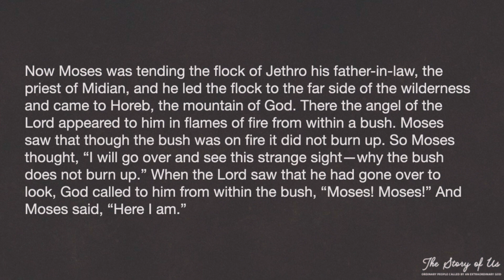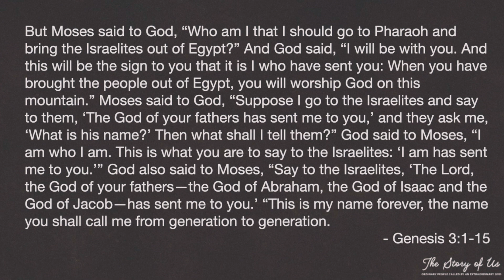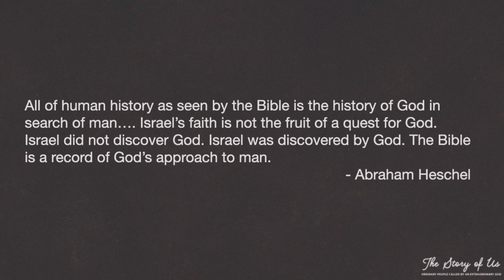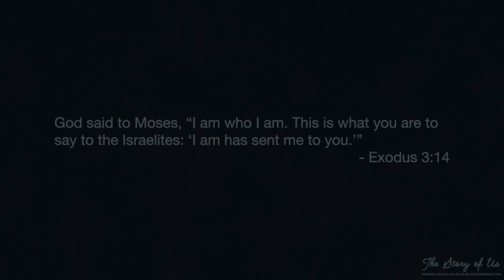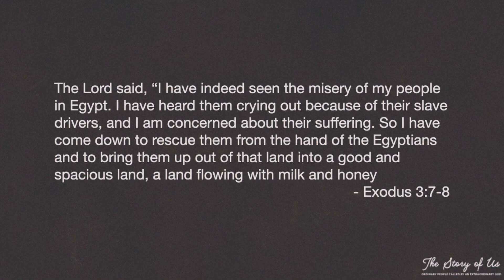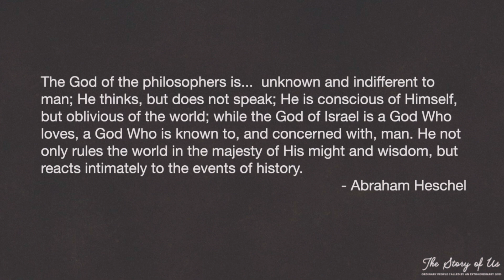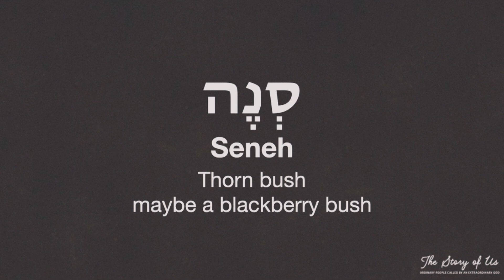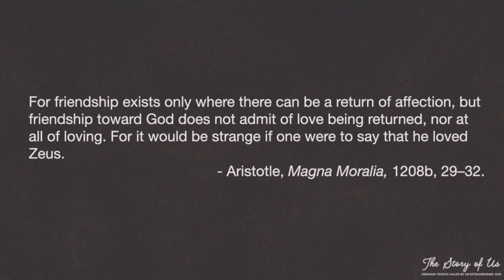The Story of Us - Week 5